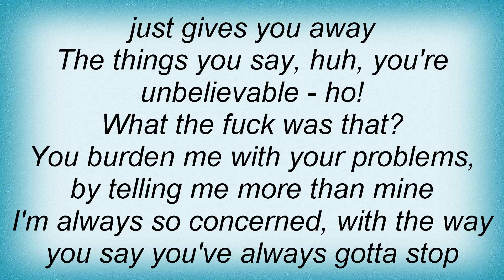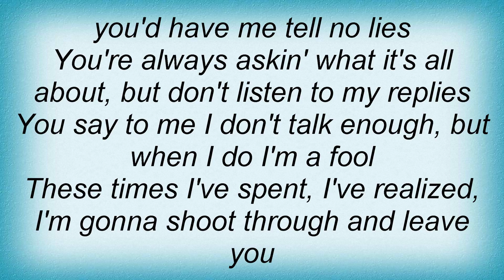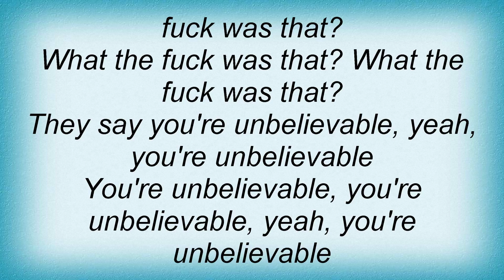Skin - Unbelievable Lyrics